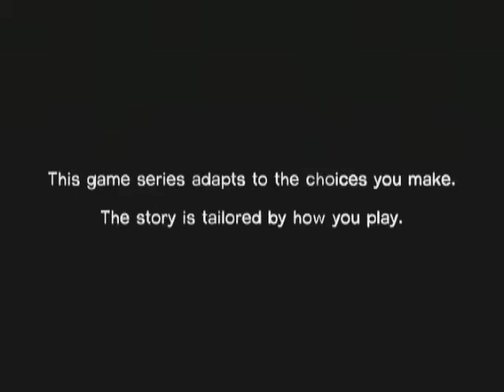Walking Dead 1 "What Just Happened?"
Our attempt at going through The Walking Dead game. Lee's luck is pretty bad, isn't it?